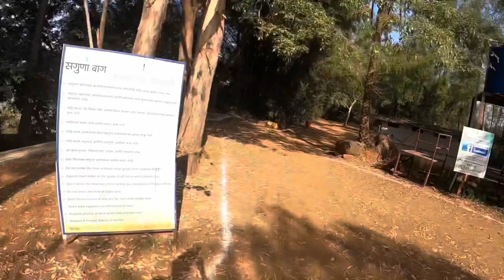इगुआना पकडताना अनाया पेक्षा उमा घाबरली । Saguna Baug Day 2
Saguna Baug
Map location

Book before 1 month for best stay

Anaya Instagram

Apk Reels

Anaya’s channel link

Lalbaug cha Raja 2022 vlog

Chinchpokli Chintamani vlog

Trip to kedarnath packing Vlog

Uma’s life

(4.0lakh views)

(3.3lakh views )